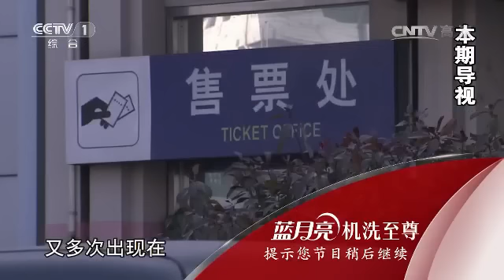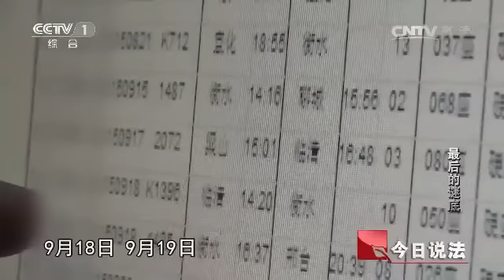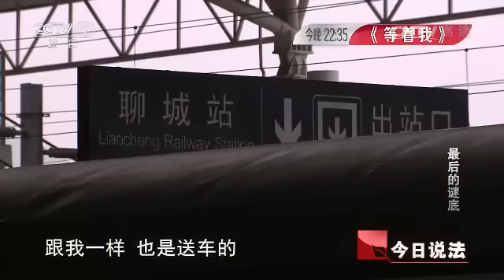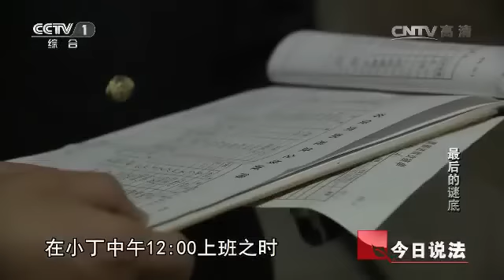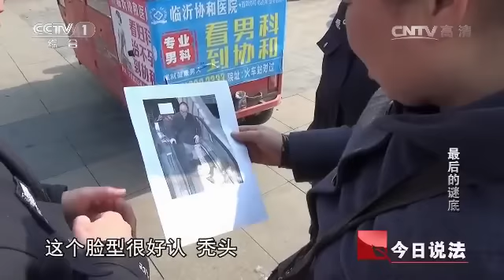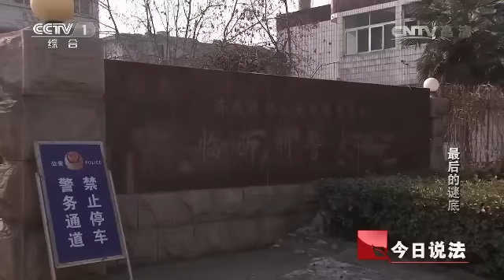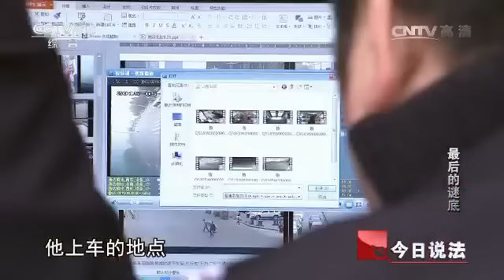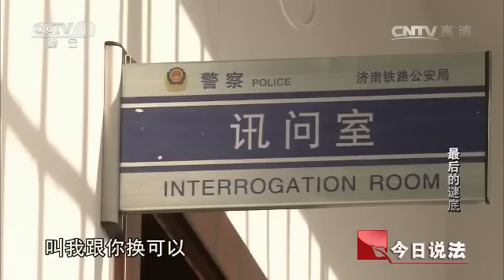20160329 今日说法 最后的谜底